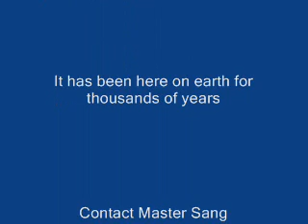Master Sang Asian Yoga & Khí Công Workout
The Asian Yoga and Khí Công Workout has been here on earth for thousands of years.
A long time ago we used this workout to cure sickness and ensure long life.
This workout will help you create energy, improve health, prevent illness and take toxins out of your body.  It will also help you to relax and give you peace of mind after the workout !
This workout is something for you to enjoy everyday and build up positive feelings.